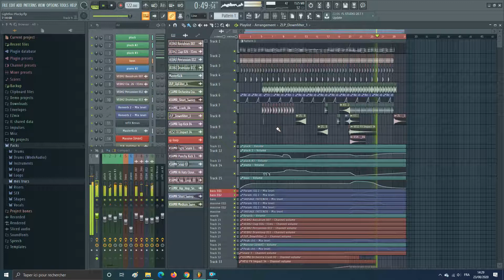Lightfox 'Plucky' (FLP) - Lightfox Projects Ep. 30